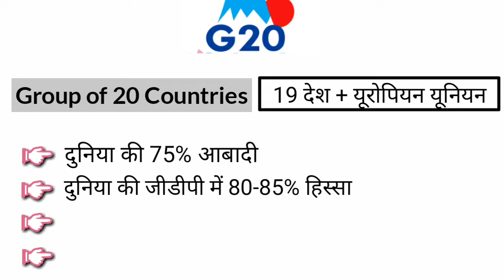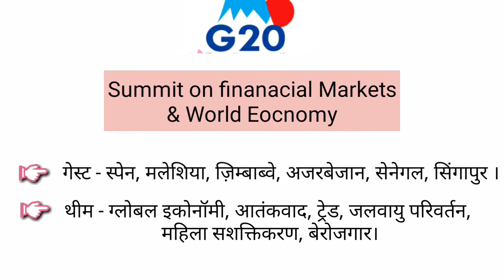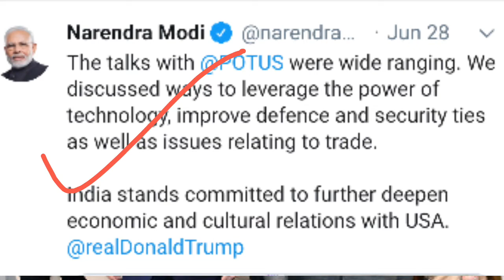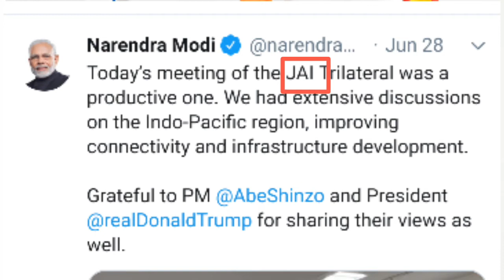G20 Summit 2019 :- G20 समिट Analysis